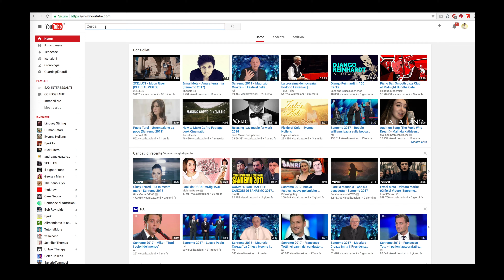VIVALDJ | Tommaso Vivaldi - Accordatore Mugig T1 - Saxophone Test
Testato per voi l'economico accordatore MUGIG T1 e questo il link del prezzo più basso: